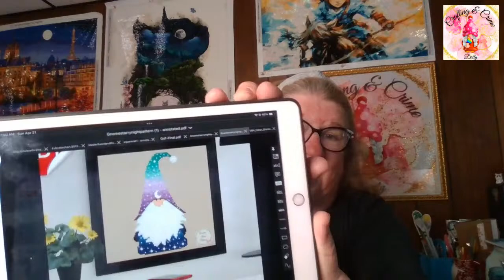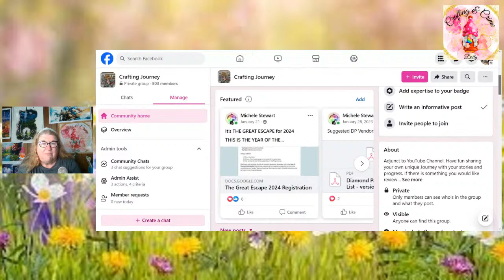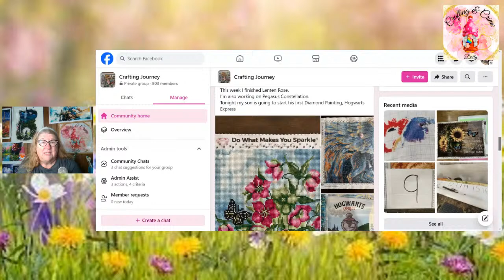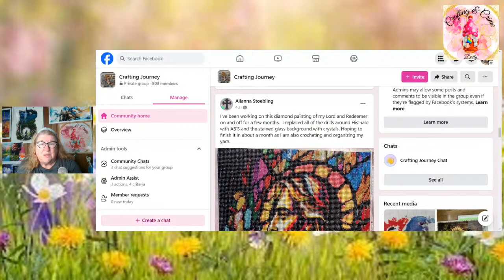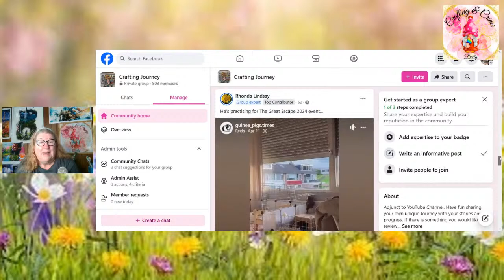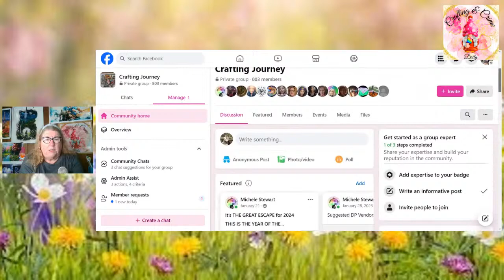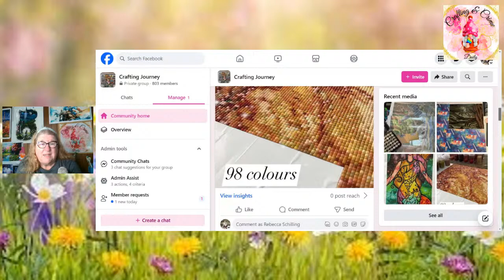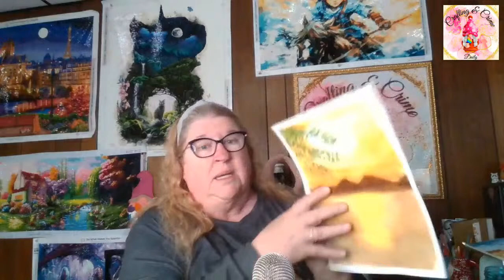Coffee and Chat!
The journey continues on my daily morning crafting talk show.  The show where I recap Live trials from YouTube. I feature all different kinds of crafts such as crochet,  water color painting, diamond painting, Cross Stitching, adult coloring and much more.  Each week I describe and narrate a recent or current live trial.  As a retired attorney and nurse, I give you my spin on what happening in the courtroom as well as background on the case itself.

Crafts with Crashley's Store for Release Papers like mine.

Become a Channel Member for as little as $1.99 per month.